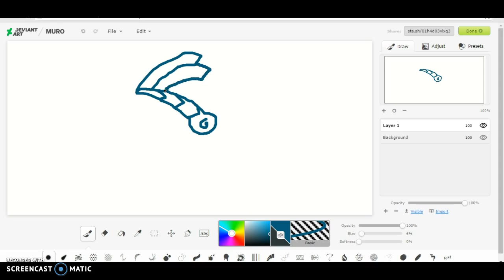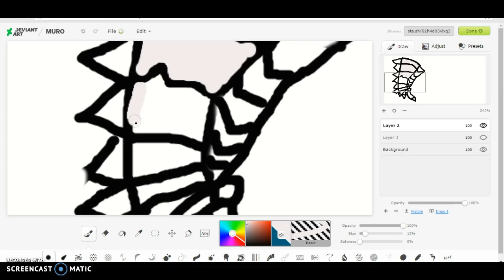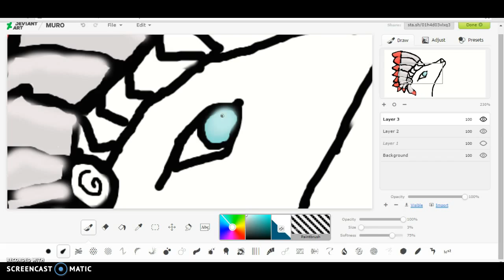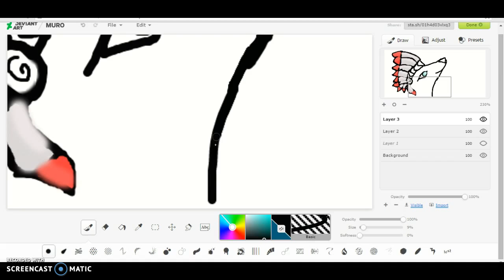LilacBush Speed Paint.